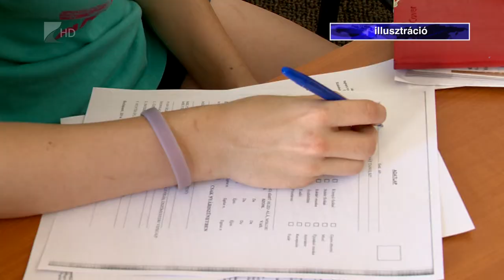Szükség van a diákmunkásokra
Kevesebb mint két hét alatt lekötötték a mintegy félmilliárd forintos keret nagy részét a diákmunkásokat foglalkoztató önkormányzatok és cégek.
A Nyári Diákmunka Programba tavaly közel 4700 diákot vontak be Szabolcs-Szatmár-Bereg megyében. A fiatalok idén is döntően az önkormányzaton keresztül helyezkednek el. Az éledező turizmus, vendéglátás ágazatban pedig kézzelfogható segítséget jelent a foglalkoztatásuk.